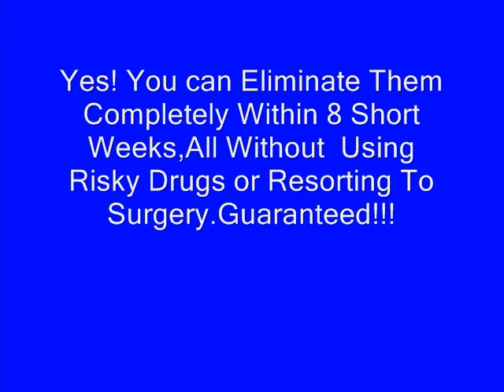complex ovarian cyst hemorrhagic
- If you want to know about complex ovarian cyst hemorrhagic and End Ovarian Cysts Discover The 3 Simple Steps To Eliminate Your Ovarian Cysts ! Find Info on Causes, Symptoms, Treatments & More - Natural Treatment Works In Days - Eliminate cysts on ovaries within 8 short weeks. See how here.